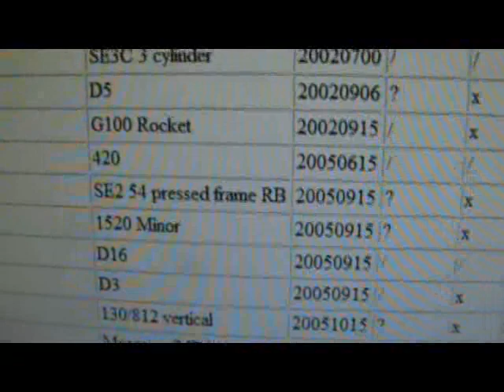1954 Mamod SE2 STWWW 2012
A 1954 Mamod SE2 in steam for STWWW2012